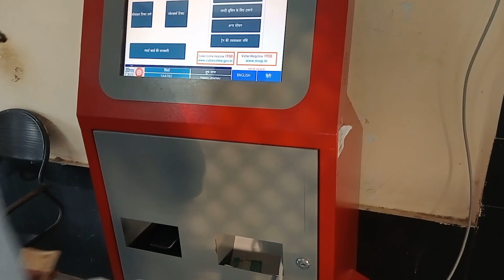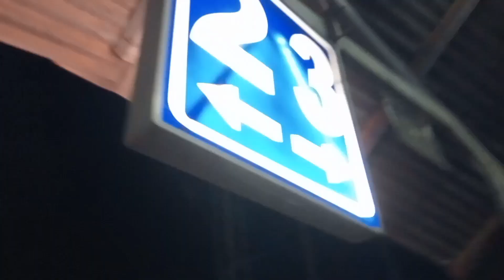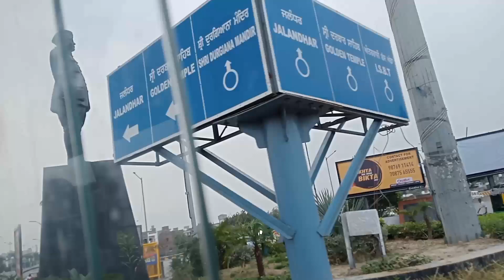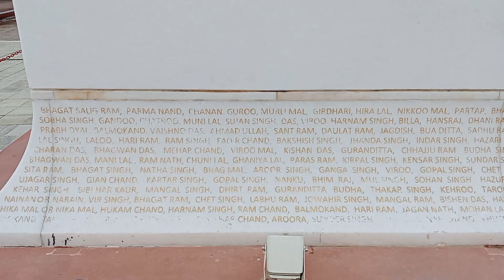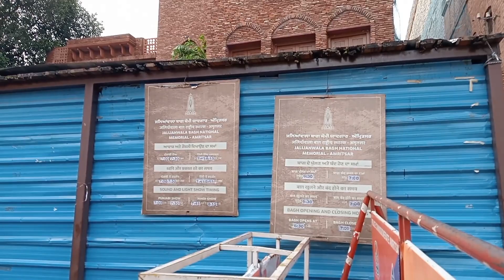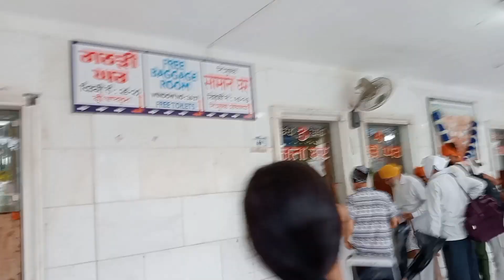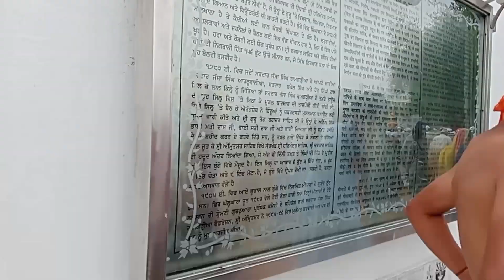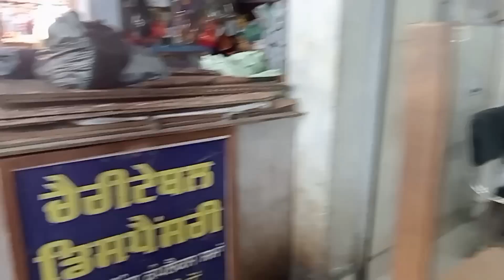Sirsa to Amritsar/ Golden temple amritsar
आप सभी साथियों को मेरा जय हिंद

  👉   आज आपको ले चलते हैं सिरसा से अमृतसर।

  👉   जिसमें आपको इस वीडियो के माध्यम से गोल्डन टैम्पल देखनें का मौका मिलेगा।

 👌  अगली वीडियो मे आपको जलियावला बाग़ और बाघा बॉर्डर देखने को मिलेगा।

          धन्यवाद सहित
             आपका शुभ चिंतक
                 मोहन मेहरा...